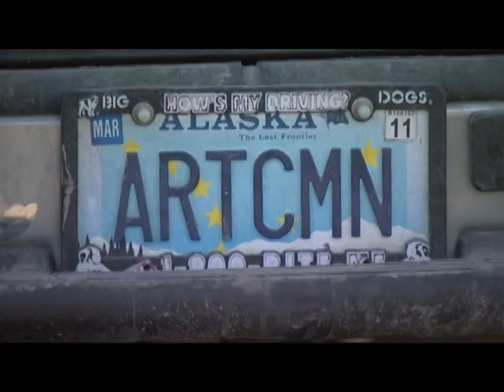Arctic Man 2010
Arctic Man is the NASCAR of the north according to some onlookers. A city, which becomes the third to fith largest in Alaska, of RVs pops each year north of Paxson in Summit Valley.

The Arctic Man is a race for teams of two skilled competitors that tests the strength of an athlete and the horsepower of a snowmobile. Courage and training are essential elements of this team of snowmobile and skier.The Arctic Man is one of the World's Toughest Downhill Ski races, and an exciting snowmobile race, all in one. The skier begins at a summit elevation of 5,800 feet and drops 1700 feet in less than two mile to the bottom of a narrow canyon where he meets up with his snowmobiling partner.